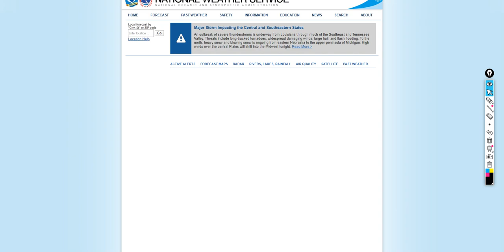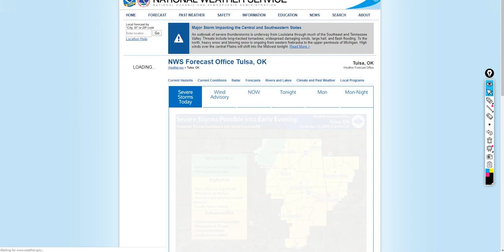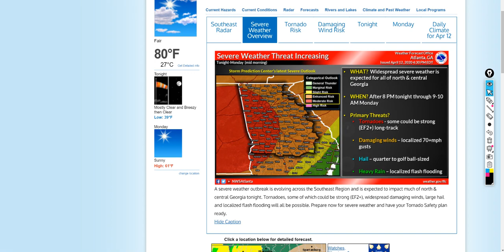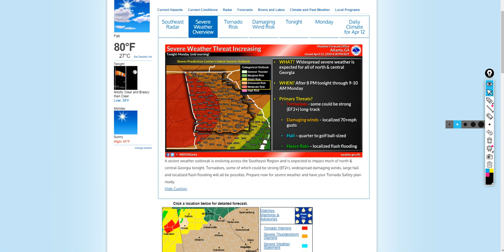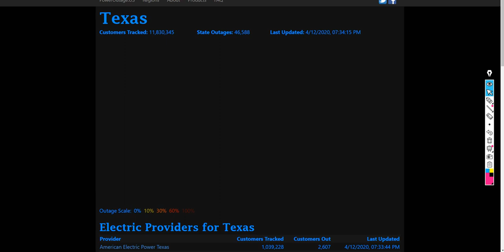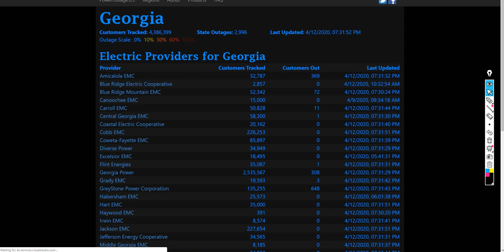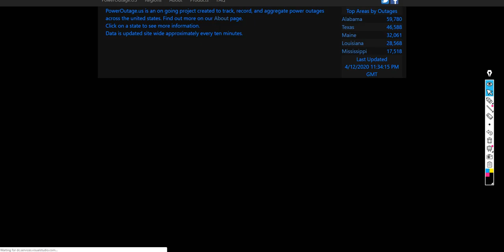MAJOR UPDATES ON SEVERE WEATHER FOR GA, AL, MS AND MORE - TORNADOES, HAIL, WINDS AND POWER OUTAGES!!